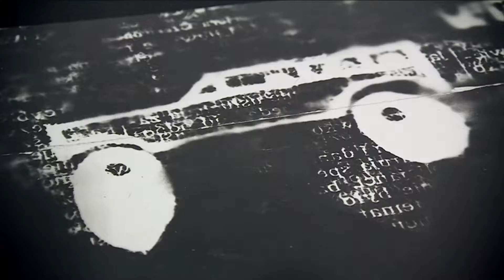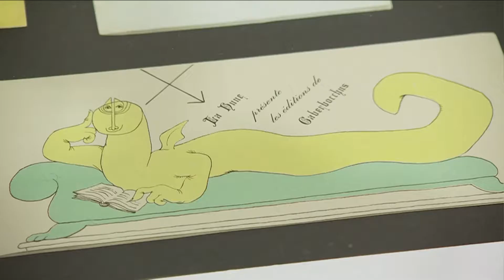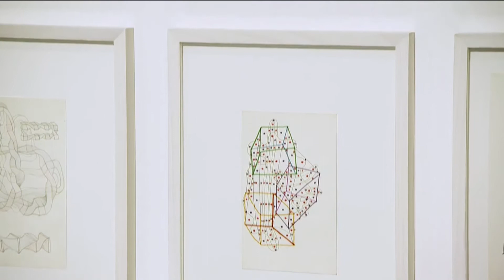Stefan and Franciszka Themerson